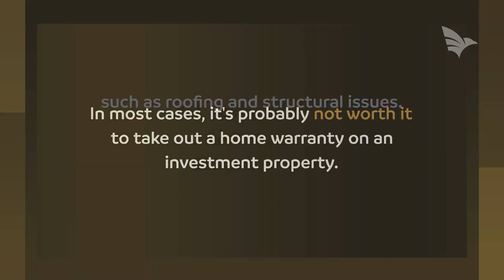Should I Get a Home Warranty for My Rental Property?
When choosing a home warranty, be sure to read the fine print. While many warranties cover some repairs, they don’t cover everything. Watch this video to learn more!